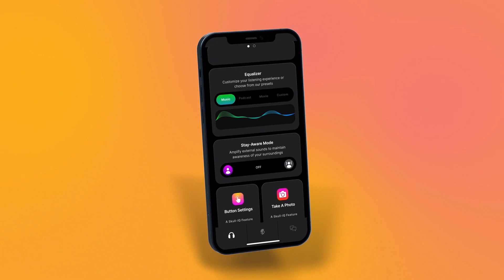Skullcandy มีอะไรดี!!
Skullcandy สร้างชื่อจากการวงการเพลงป๊อปและฮิปฮอปอเมริกันโดยปรากฏอยู่ใน Music Video หลาย ๆ ตัวตั้งแต่ช่วงกลางยุค 2000’s บวกกับศิลปินวัยรุ่นหลายคนในเวลานั้นต่างก็สวมใส่หูฟัง Skullcandy กันอย่างแพร่หลาย เมื่อรวมกับดีไซน์ที่โดดเด่น สีสันสีสดจัดจ้าน ก็ยิ่งทำให้หูฟัง Skullcandy ถูกพูดถึงวงกว้าง และเข้าไปครองใจกลุ่มผู้ใช้ที่เป็นวัยรุ่นได้ในที่สุด